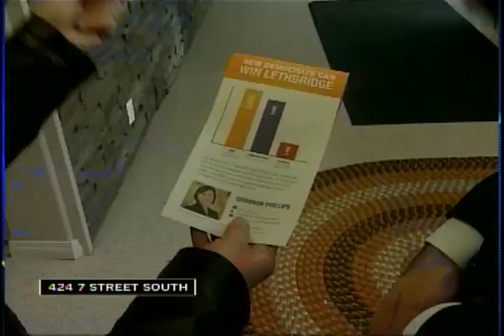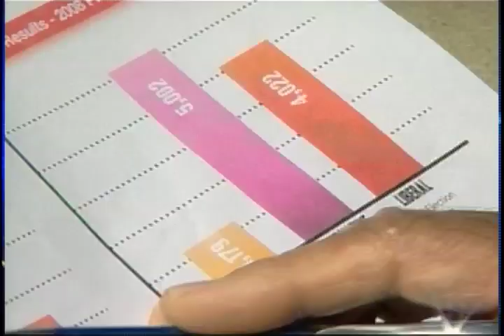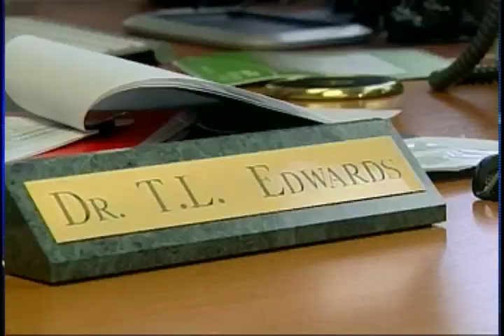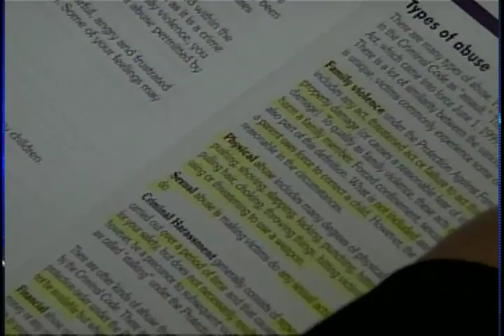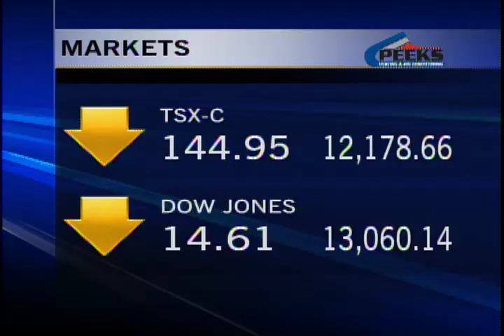CTV Lethbridge News - April 5, 2012